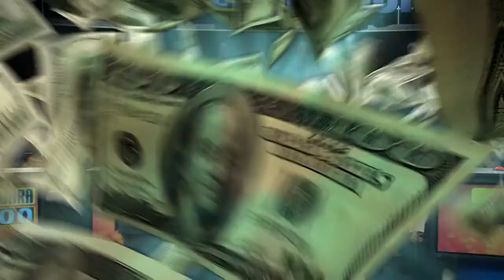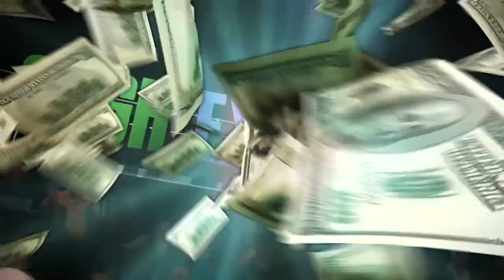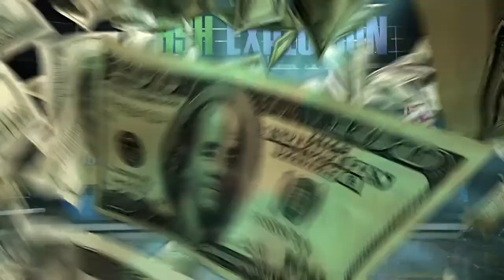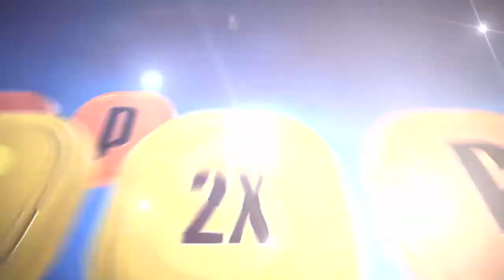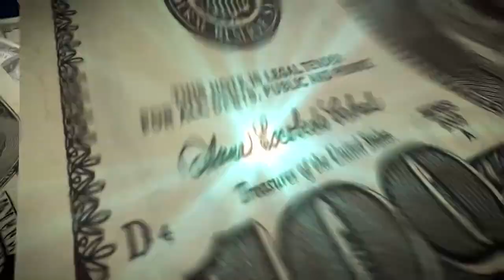Cash Explosion Show December 10, 2016